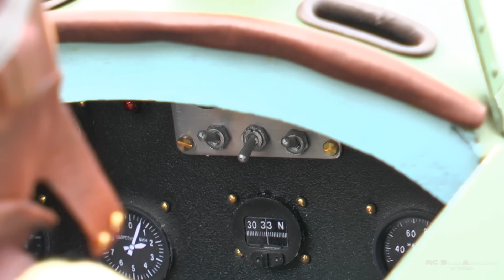Rc RATA I-16 & FW190 With Tragic End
Polikarpov I16 Typ 24 "RATA" and Focke Wulf 190 at the Warbirdmeeting Oberhausen 2014

RATA I-16 .. Besitzer/Owner/Pilot: Joachim "Jo" Nüsseler
Maßstab / Scale: 1/4.5
Gewicht /Weight: 11,5 Kg
Spw / Wingspan: 1,98 m
Motor: Saito FA 450 R3D 3 Cyl. Radial 75cc (Methanol)
Bausatz / Kit: Muder - 90% modifiziert / 90% modified
Painted in the colour-sheme of 4th Squadron, 72nd fighter regiment, Murmansk August 1941
Gebaut von / Built by: Joachim "Jo" Nüsseler